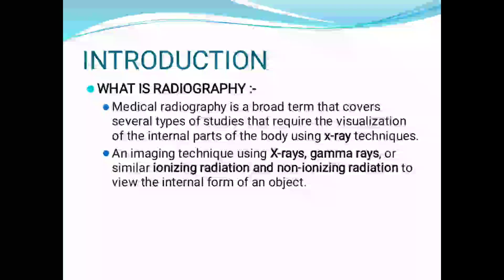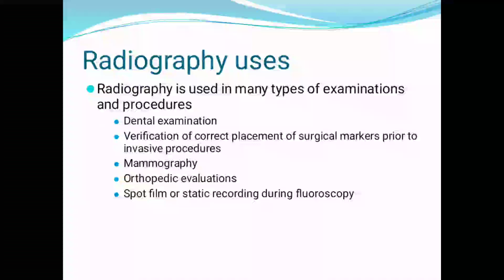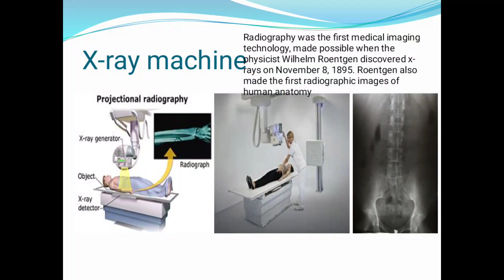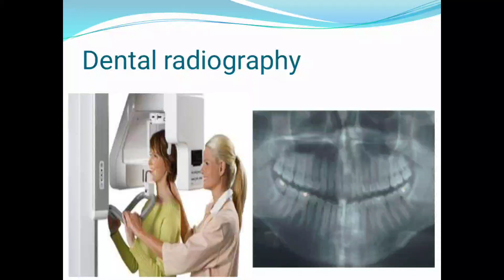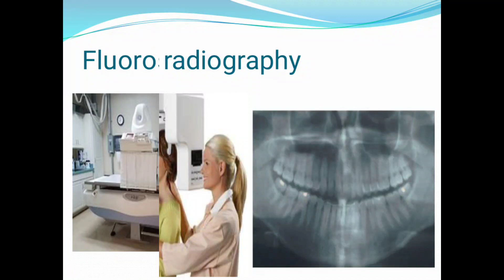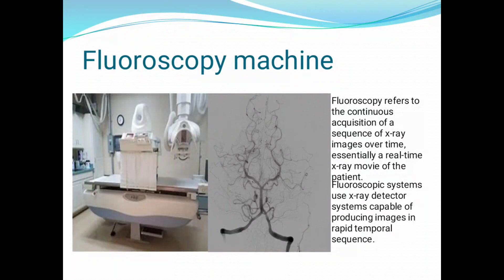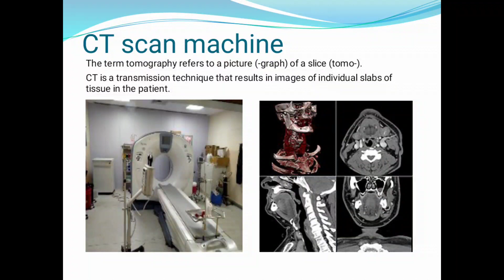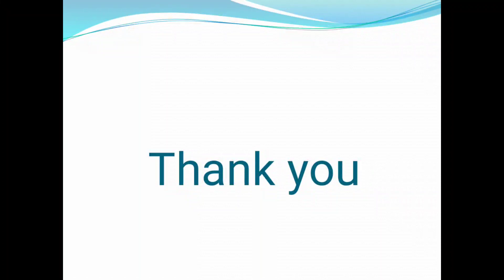basic knowledge of radiography and modern modalities